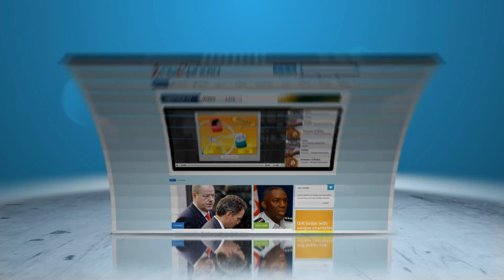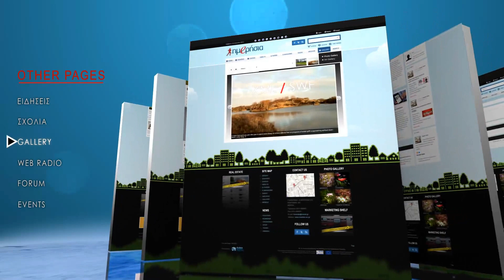Hmerhsia Total Web Site Pack